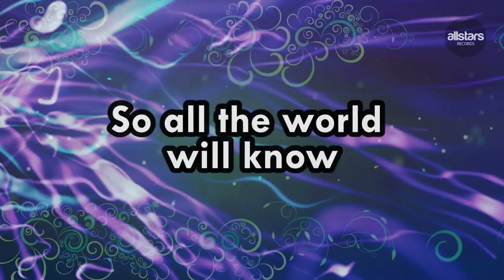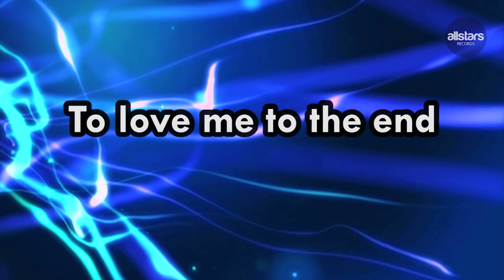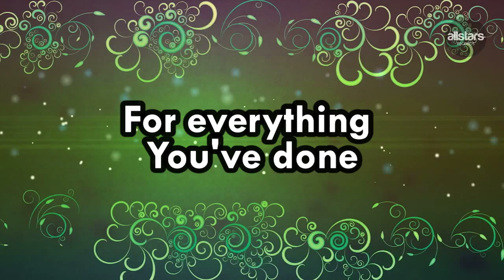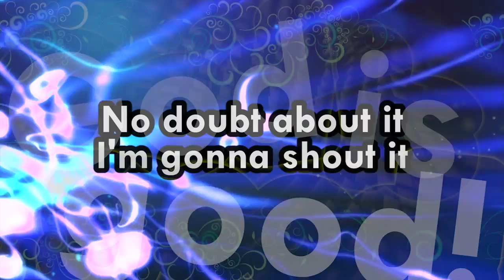GOD IS GOOD | Children's Worship Song with Lyrics - feat Yancy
GOD IS GOOD - featuring Yancy and Simon Parry.

From the album 'More than anything' released by Allstars Kids Club.